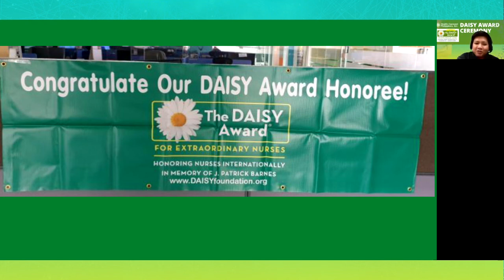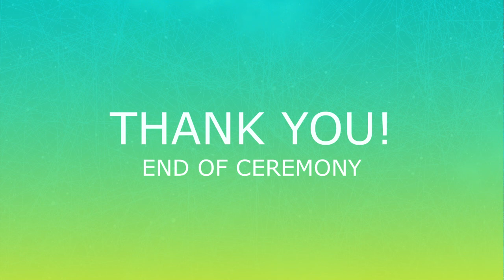DAISY Awardee Formeliza Buaya, RN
In partnership with The DAISY Foundation and through coordination with our principal Health Carousel LLC (HCLLC), The Daisy Committee of Health Carousel Philippines Inc. (HCPI)has chosen the very first recipient of The DAISY Award.  We initially started with 26 entries and ended up with the final 8 nominees from which we have finally selected our first ever awardee. All these nurses have demonstrated an extraordinary act of compassion not only with their patients, patients’ families, and colleagues.

We are proud to announce our very first recipient of The DAISY Award through Health Carousel Philippines, Ms. Formeliza Buaya.